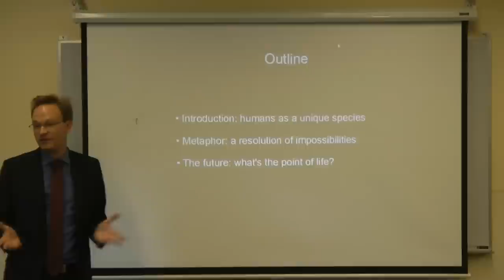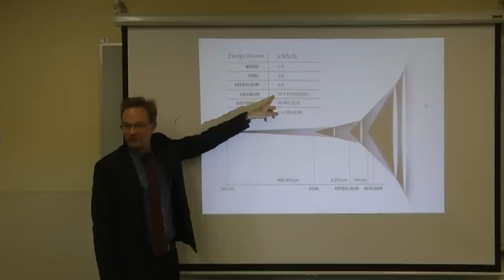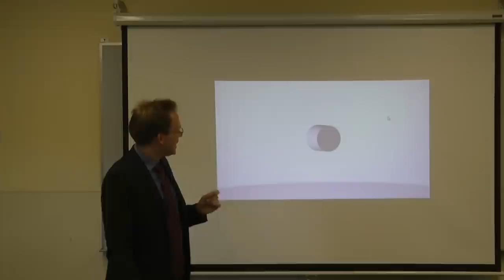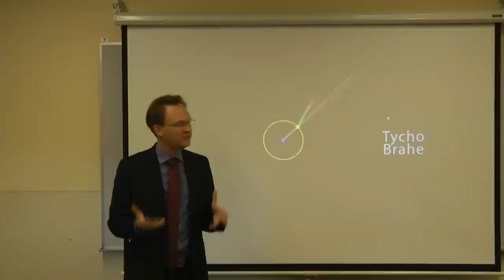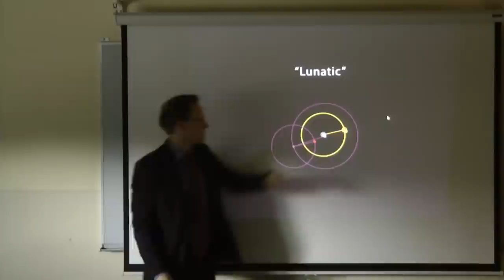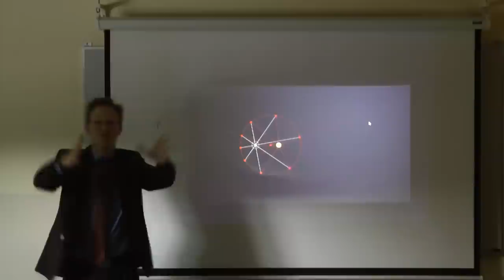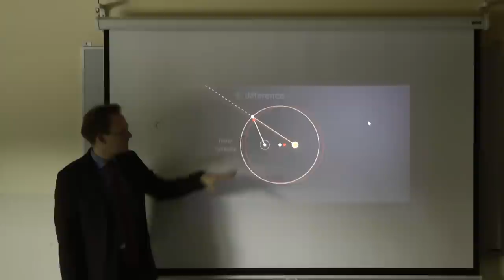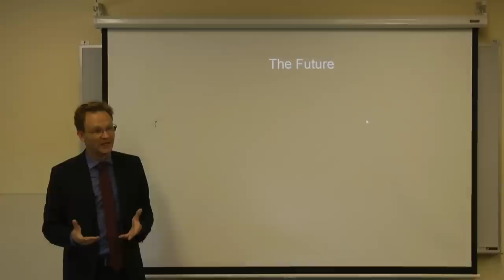20121027 Jason Ross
LaRouche "basement" science team researcher Jason Ross' presentation in New York on "Metaphor: What Artificial Intelligence Will Never Understand."